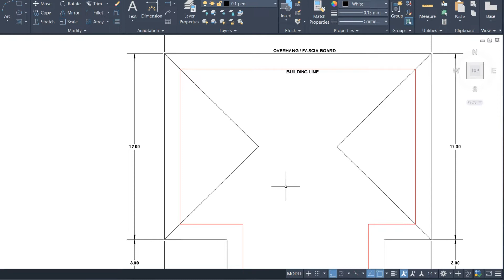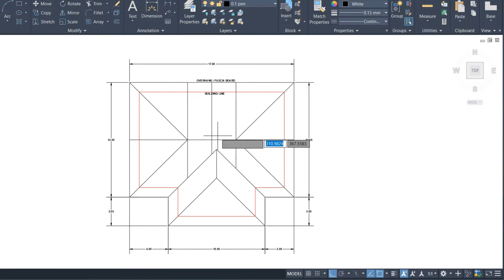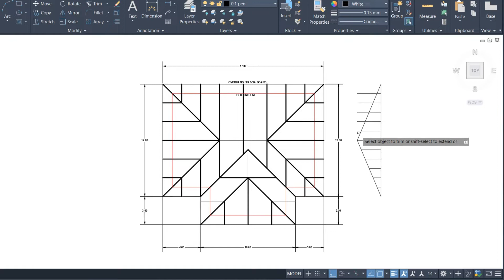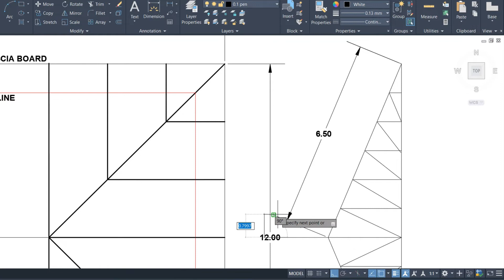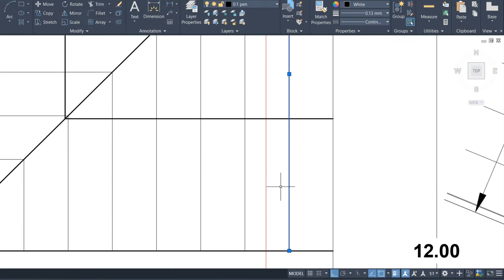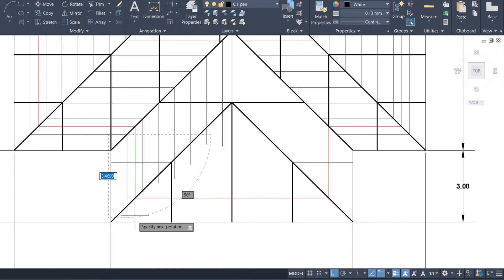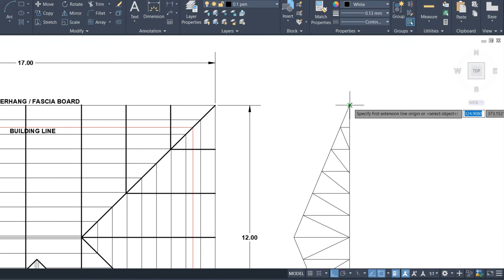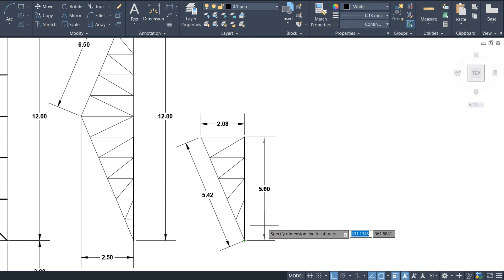HOW TO DRAW QUATRO AGUAS ROOF FRAMING PLAN IN AUTOCAD?